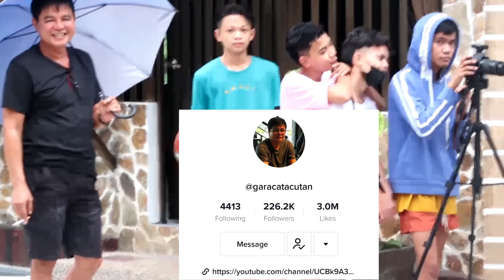LOVE TEEN'S BTS PART 2 | SOBRANG NAKAKA KILIG | THE BILAS SISTER